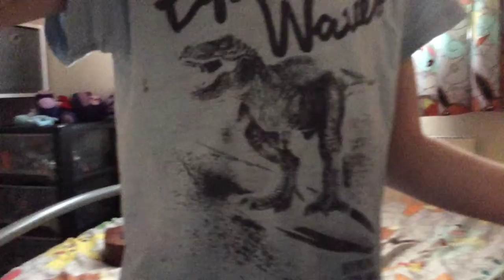Plushie fighters (back in the old days)